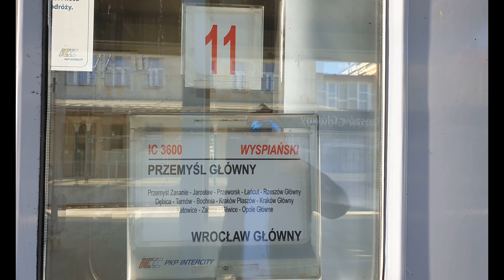IC Wyspiański opuszcza stację Rzeszów Główny w kierunku Dębicy - 04.06.2021 / Railway in Poland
IC Wyspiański opuszcza stację Rzeszów Główny w kierunku Dębicy, 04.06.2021. Rozpędzenie maszyny do ok. 150-160 km/h